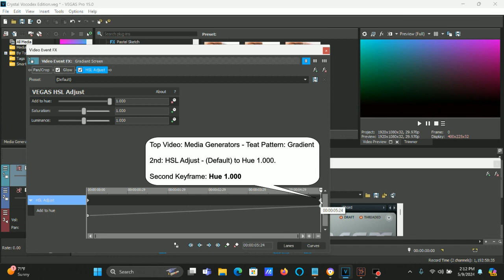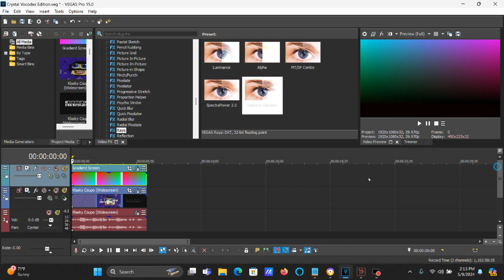How To Make Crystal Vocodex Edition On Vegas Pro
Made on ‎Thursday, ‎May ‎9, ‎2024, ‏‎2:22:54 pm 2:23:10 pm

How To Make Crystal Vocodex Edition:

(VideoFX)

Top Video:

1st: Glow - White Soft Glow

2nd: HSL Adjust - (Default) to Hue 1.000

Media Generators - Teat Pattern: Gradient

Bottom Video:

(VideoFX)

1st: Glow - White Soft Glow

2nd: Rays - Diamond Standard

After choosing "Luminance", let's customize the four adjustments below.

Key Alpha Channel: Without A Checkmark
Threshold:                58.24
Amount:                    38.23
Aspect:                        1.00
Boost:                        100.00
Peak:                         100.00
Noise:                          0.00
Hue:                           211.56
Hue Sweep:              48.81
Saturation:                39.41
Quality:                      50.00
Reduce Flicker:        Without A Checkmark
Effect Only:               Without A Checkmark

(AudioFX)

1st: IL Vocodex

Key Set:

13th White Key
16th White Key
19th White Key
20th White Key
23rd White Key

(NEW EFFECT) Klasky Csupo In Crystal Vocodex Edition